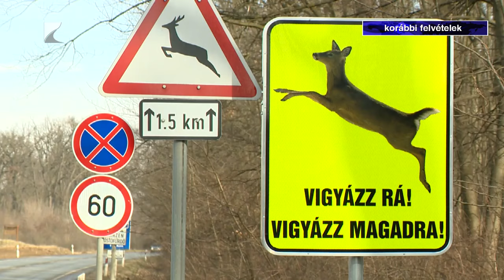Hamarosan kezdődik az üzekedés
Az országos évi mintegy 7400 nagyvadelütés 78%-ánál őzet gázolnak, jó részüket az üzekedés időszakában. Vadásznyelven így nevezik az őzek párzását. Az Országos Magyar Vadászati Védegylet arra is felhívja a figyelmet, hogy a vadveszélyt jelző közlekedési táblák ebben az időszakban nem nyújtanak elegendő támpontot a vezetőknek, érdemes a szokásosnál is figyelmesebben közlekedni.